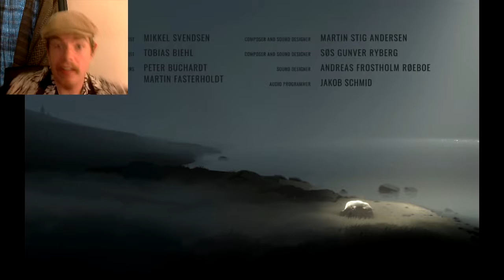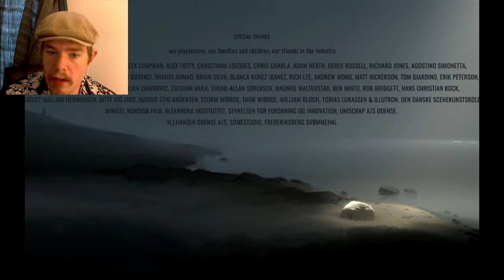INSIDE - PART 11 (FINAL!) | WHAT IS THAT ABOMINATION!?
Science Help us!